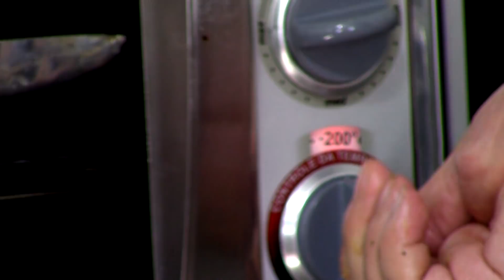Não Faça Ave Natalina ou Frango Sem Ver Esse Vídeo! Um Escândalo de Sabor!!!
[RECEITA]

Ave Natalina

- 1 Ave Natalina de 5kg
- 300g de Bacon
- 300g de Cebola
- 1 Cabeça de Alho
- 1 Maço de Cheiro Verde
- 2 Limões
- 100ml de Mostarda
- 100ml de Vinagre
- 50ml de Molho Inglês
- Pimenta Calabresa a Gosto
- Pimento de Cheiro a Gosto
- 50ml de Azeite
- 1 Colher de Sopa de Orégano
- 2 Colheres de Sopa de Sal
- Filme Plastico Para Churrasco

[CONTATO]